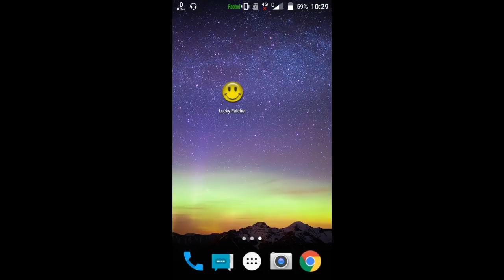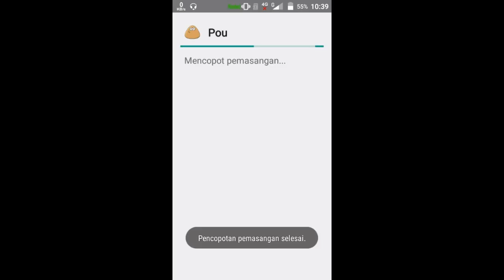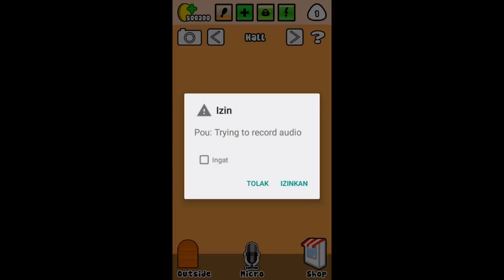Cara Cheat Game Menggunakan Lucky Patcher